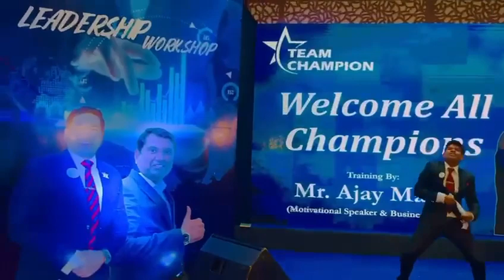IMC Jamshedpur Workshop में तहलका मचा दिया।